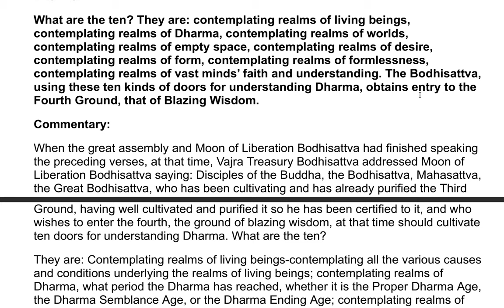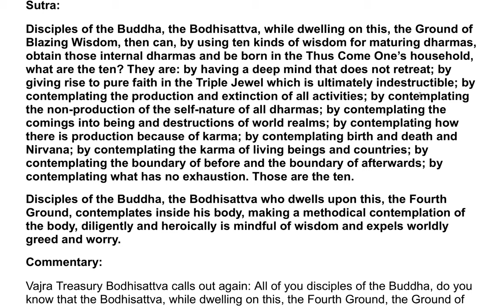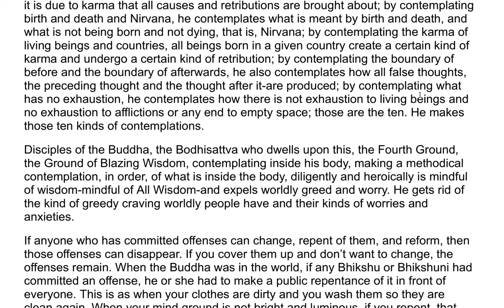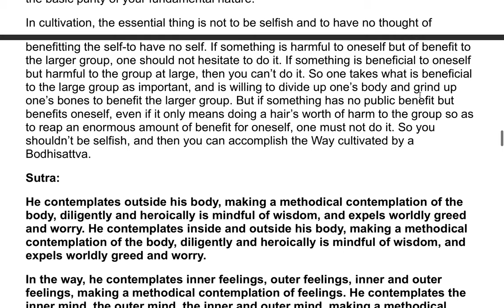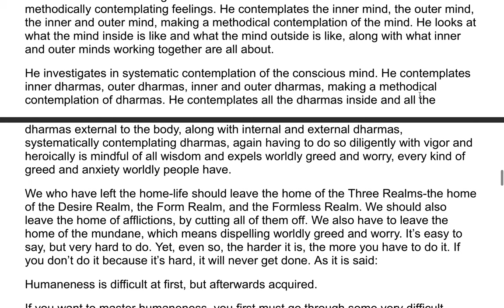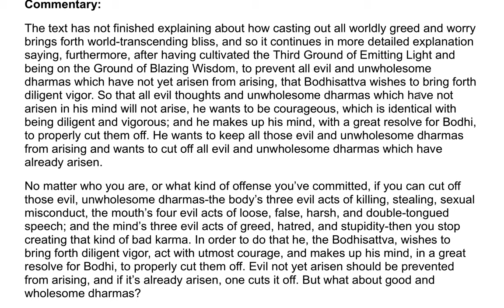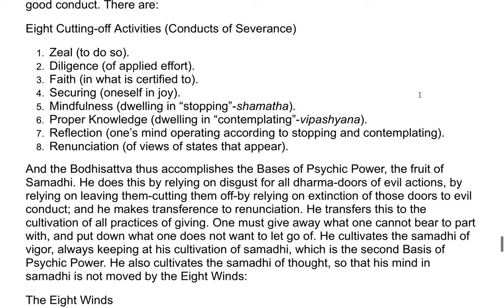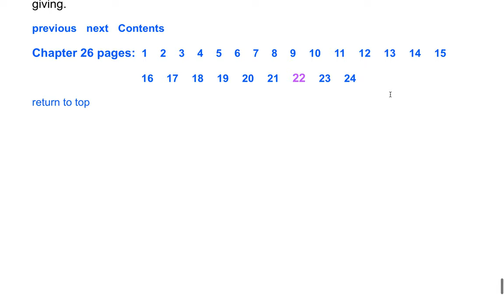The Flower Adornment Sutra - A Commentary by the Venerable Master Hsuan Hua 82